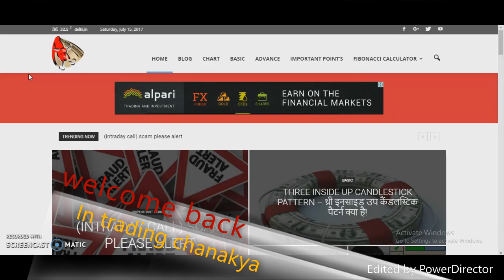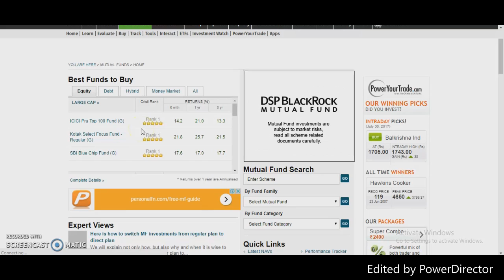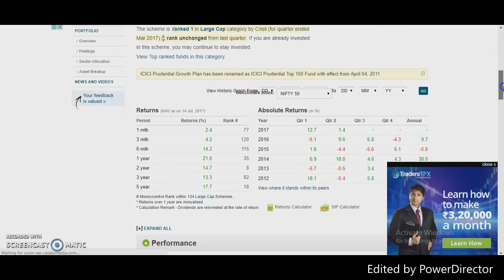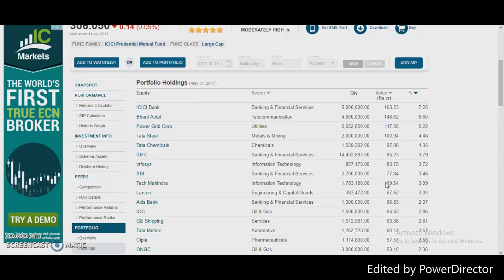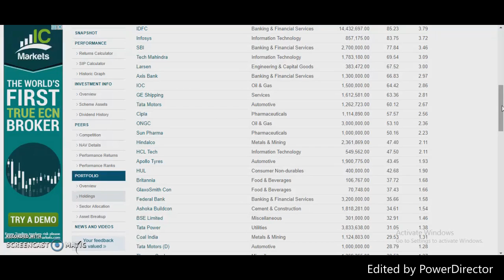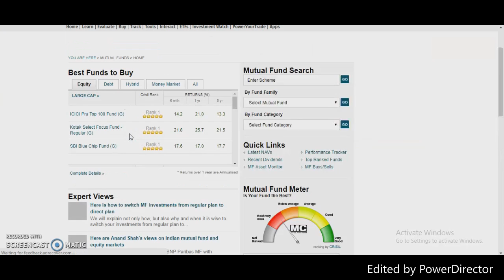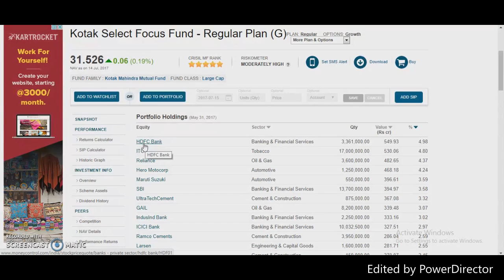how to select stocks for long term in 2 minutes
namaskar dosto aaj hum is video me bat karne wale hai kis tarah hum badi asani se ek acha fundamental stock chose kar sakte hai.